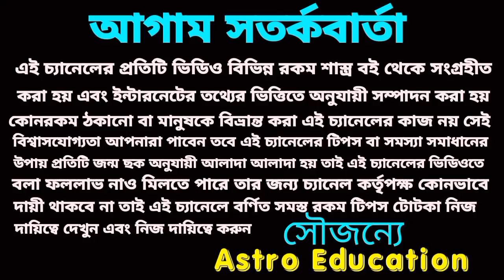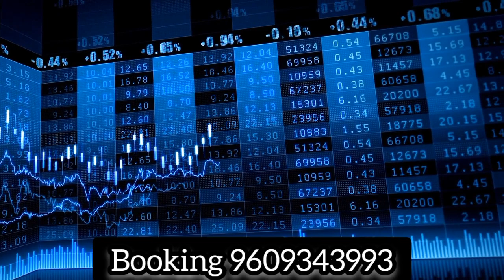এই পাঁচটি রাশি সৌভাগ্যশালী ও মহাকোটিপতি!